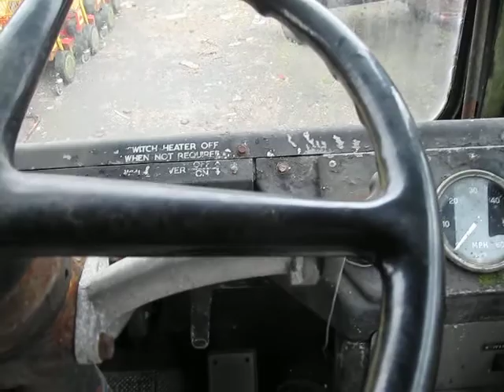RM1086 7th march 2012 part 1 the engine